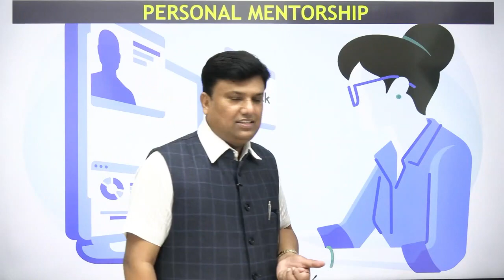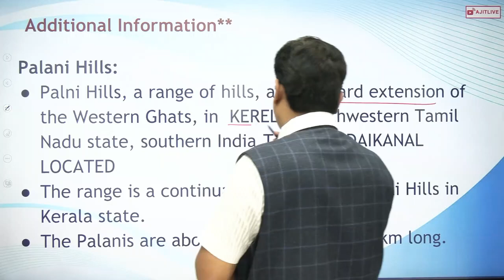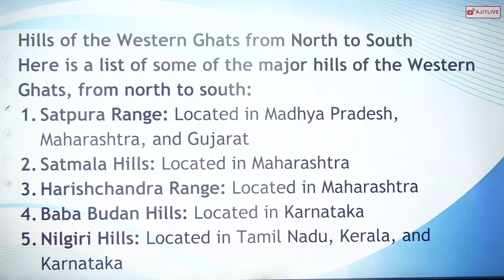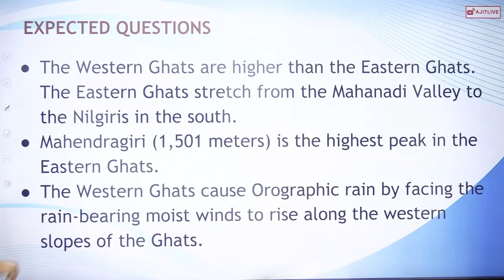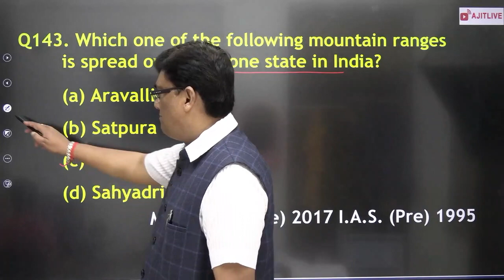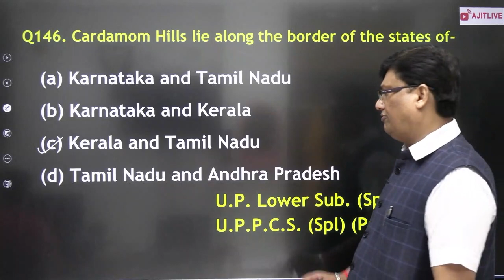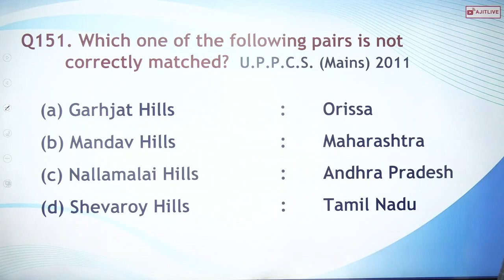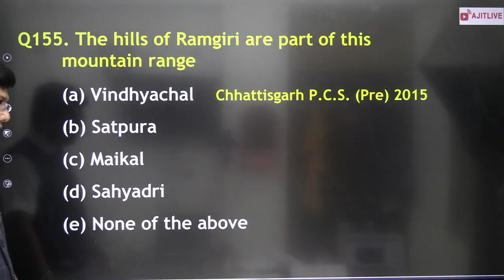L11- INDIAN GEOGRAPHY PYQs | More Than 30 Years of UPSC|BPSC|UPPCS|JPSC|CGPSC|MPPSC by|AJITTIWARISIR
This Series will be beneficial for various competitive examinations like UPSC CSE, CDS, CAPF, EPFO, BPSC, UPPCS, SSC CGL & Others Exams Join our